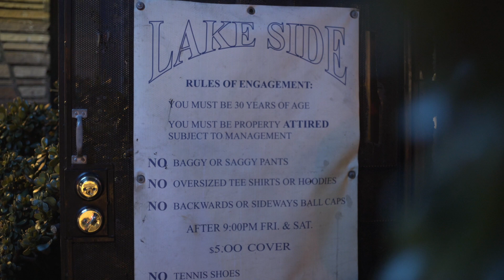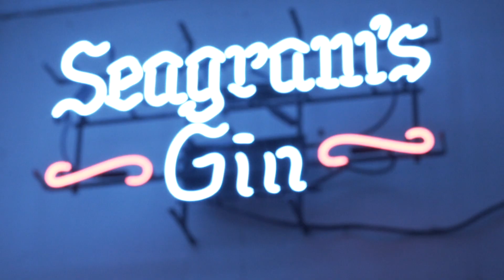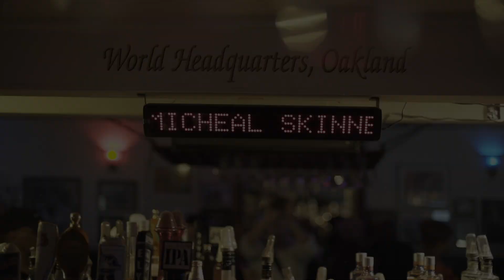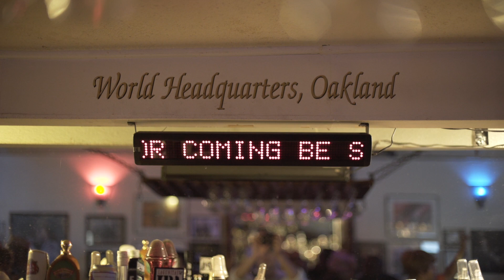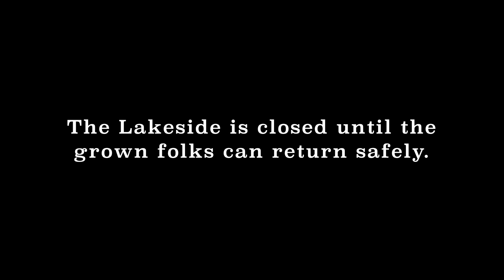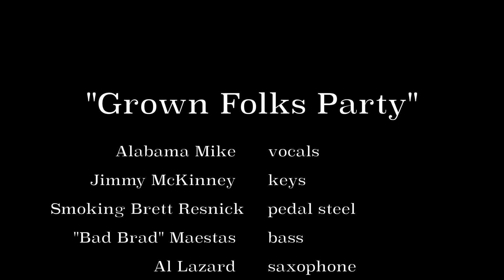"The Last Juke Joint in Oakland"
The Lakeside Lounge in Oakland, CA is one of the last remaining juke joints on the West Coast that caters to a "grown-folks party". Interrupted by COVID-19, musicians like Alabama Mike find themselves stripped of the stage and community they've relied on for more than a decade. "The Last Juke Joint in Oakland" began production pre-COVID and now pauses to contemplate the realities of the new normal. Will the biggest little party in Oakland return for an encore every Sunday night?

This short film is intended as a trailer for a larger production that documents the hopeful comeback of the Lakeside Lounge. Please support our struggling Sunday-night musicians in their time of need by donating to the Lakeside Lounge Musicians Relief Fund:

Our production team is also seeking financial and industry support to finish our film.